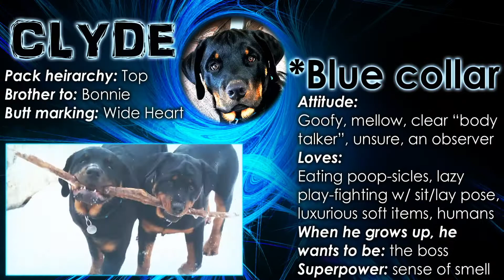Female German Rottweilers Arguing Over Sticks - Too Funny!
Two female German Rottweilers are arguing over whose stick is whose. Bonnie believes that every stick is hers while Cruella just wants one to chew on. Cruella is a lover and Bonnie is a fighter. Good sisters!

Etsy Shop